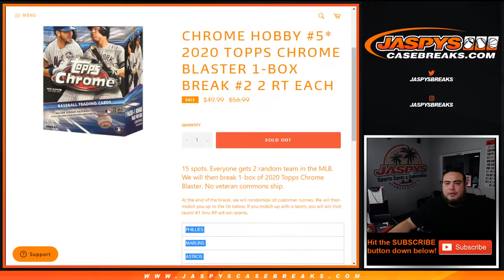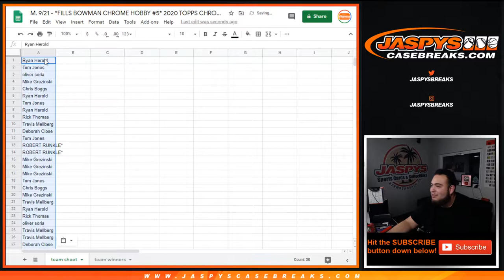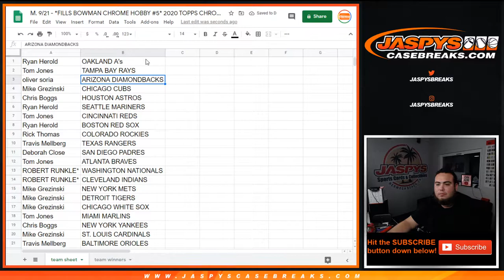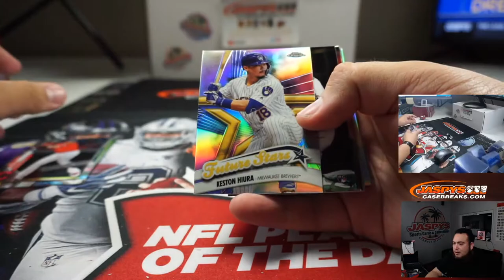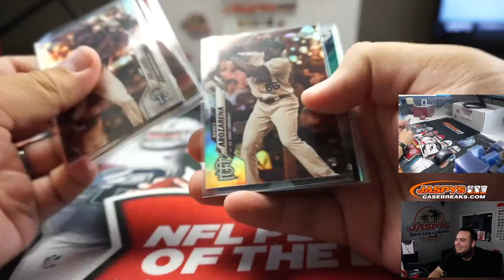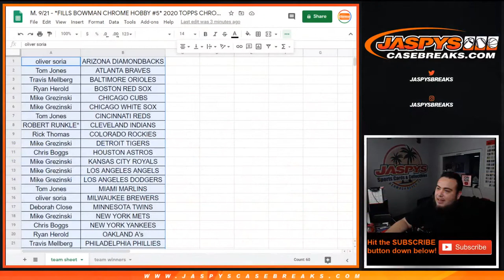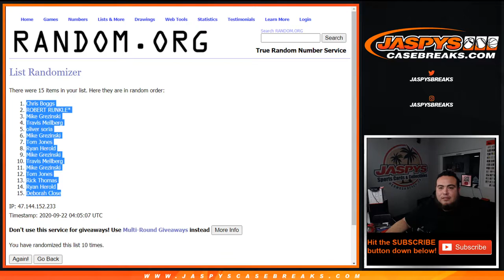M. 9/21 - *FILLS BOWMAN CHROME HOBBY #5* 2020 TOPPS CHROME BLASTER 1-BOX BREAK #2 *2 RT*